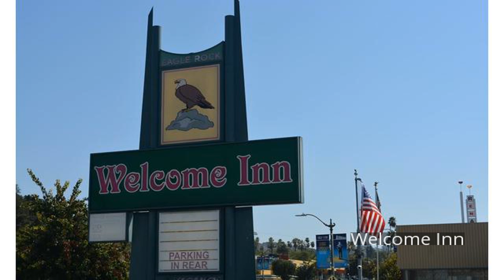Welcome Inn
Welcome Inn is conveniently located in the popular Pasadena area. Featuring a satisfying list of amenities, guests will find their stay at the property a comfortable one. Facilities like 24-hour front desk are readily available for you to enjoy. Each guestroom is elegantly furnished and equipped with handy amenities. The property offers various recreational opportunities. Convenience and comfort make Welcome Inn the perfect choice for your stay in Los Angeles (CA).